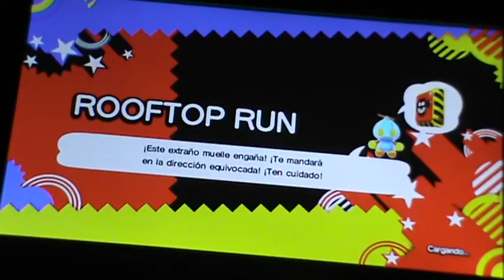Sonic Generations Parte 10 (Rooftop Run Zone) - SEGA, ADVENTURE 3!!!! PLEASE!!!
Hola youtubers, soy TheEscody con...